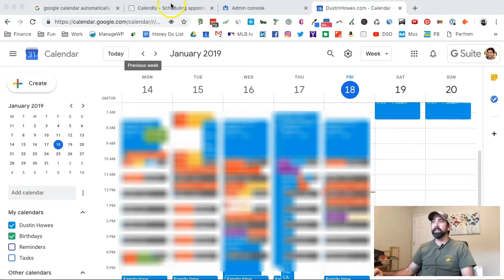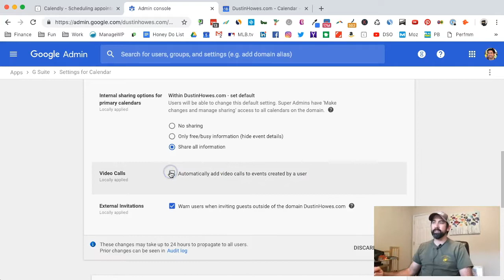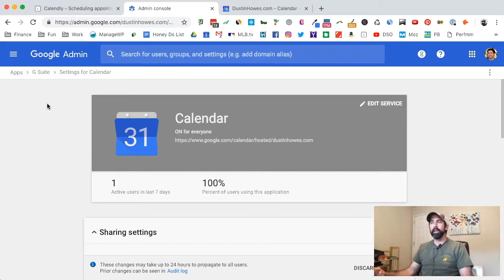Stop Google calendar from automatically adding Hangout to meetings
Google went out of their way to try and confuse my clients by automatically adding Hangouts to every meeting I schedule. I figured out how to stop it.